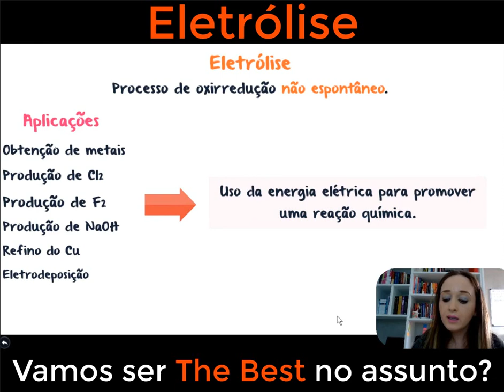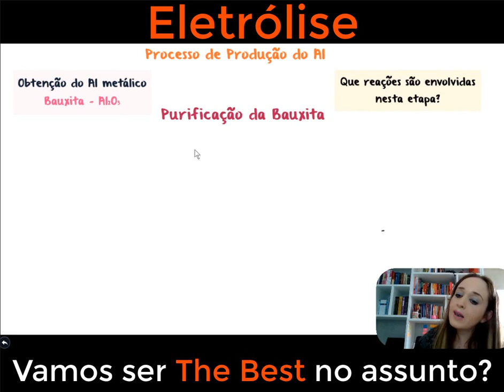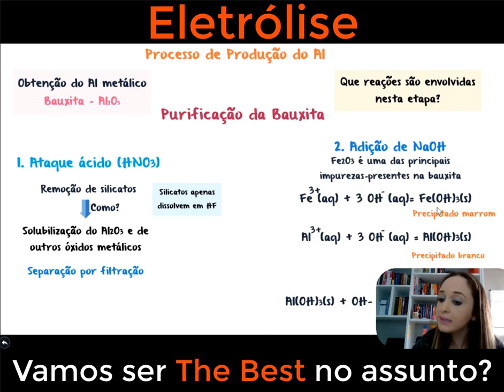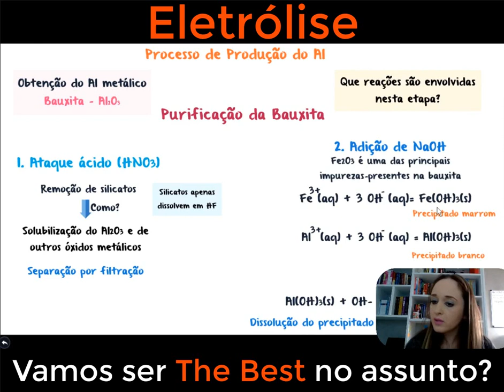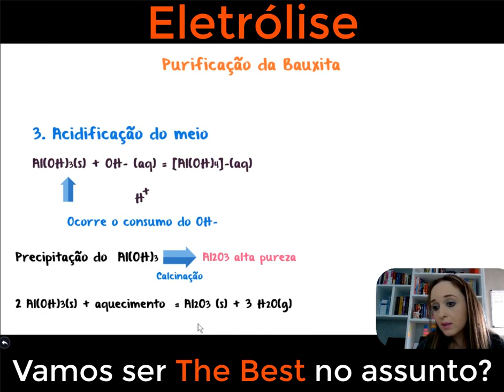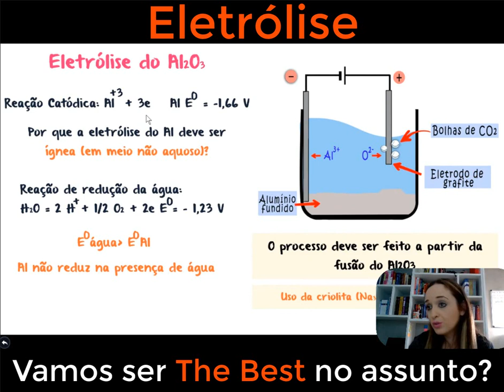Eletrólise - Reações de Oxidorredução não espontânea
Aprenda como essa poderosa técnica eletroquímica é utilizada para a decomposição de compostos por meio de corrente elétrica. Explore os princípios fundamentais da eletroólise e como ela pode ser aplicada em diferentes contextos, desde a indústria até a pesquisa científica. Aprenda sobre os componentes essenciais de um sistema de eletroólise, como o ânodo, cátodo e a solução eletrolítica. Descubra como a passagem de corrente elétrica pode levar a reações de oxirredução, produzindo gases, metais ou produtos químicos desejados. Além disso, explore as diversas aplicações práticas da eletroólise, como a obtenção de metais a partir de minérios, a produção de eletrólitos e a síntese de compostos específicos.